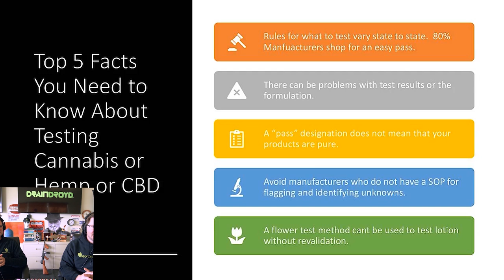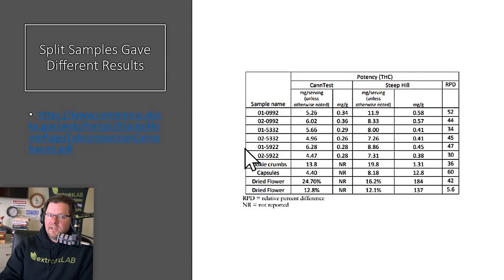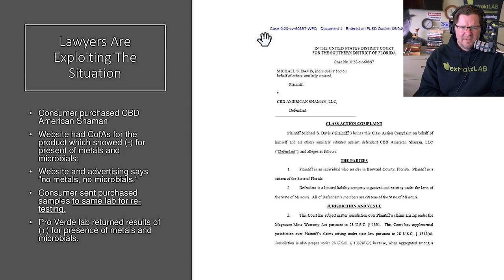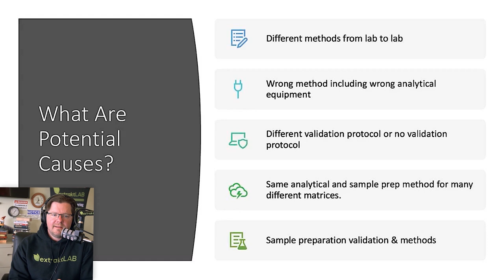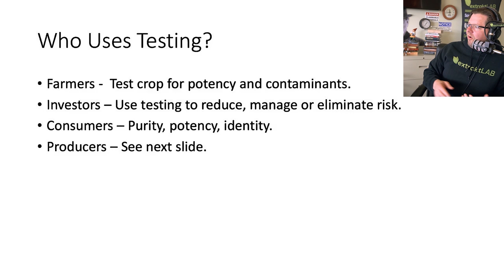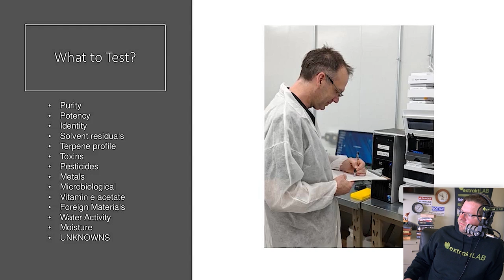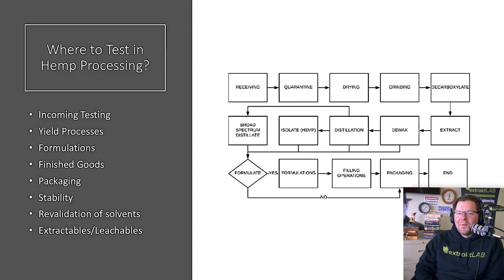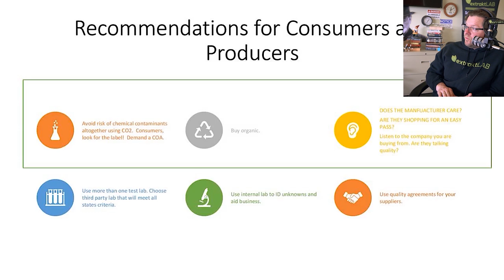No Holds Barred! CBD HPLC Testing Explained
Quality assurance is an integral part of any profitable business, and the hemp and botanical industry is no different. When it comes to safe, quality products, analytical testing of materials and products is critical to ensure that laws and regulations are abided by, and customers are using a certifiably safe product. For this reason, it is important for any reputable extraction company to take part in rigorous testing in a variety of methods.

High performance liquid chromatography or HPLC testing and third-party testing are effective ways to test materials and products for chemical residuals, molds, solvents or other contaminants and is also a way to certify a legal product by measuring delta-9 content in CBD products. Without these methods of analytical testing, it would be impossible to ensure safe and legal products from hemp and botanical extracts.

In this episode of exrakTALKS, Dr. Jon and Randall Thompson explain all about analytical testing in the hemp and botanical industry. They discuss in detail why you should test for contaminants, where you should be testing, and how you should be testing. They discuss the ins and outs of HPLC testing, the use of third-party tests to look for unknown contaminants, and how not testing can affect your business.

Have a recommendation for a future episode?

Time Stamps:
00:00 - Intro
00:30 - Test day!
01:55 - Ask questions!
02:09 - What's offered
03:45 - Who are you?
05:00 - Last week's giveaway winners
05:44 - Top 5 facts you need to know about testing
06:30 - Fact #1
06:45 - How to find your State rules
07:52 - Fact #2
09:00 - Fact #3
10:30 - Fact #4
11:44 - Fact #5
12:25 - Outline
12:50 - Split samples
14:20 - Different results
15:20 -  Sequoia Lab example
17:02 - A Tale of Two Labs
19:25 - Lawyers exploiting
23:12 - Why test for unknown contaminants?
27:56 - Mind of an Analytical Chemist
28:43 - What are potential causes?
33:15 - Outline
33:49 - Problems with limits?
34:10 - Separation or Extraction
38:05 - Who uses HPLC testing?
38:12 - Farmer
39:10 - Investors
40:05 - Consumers
40:52 - Producers: What to test?
44:30 - Where to test?
56:30 - What does a COA tell you?
57:00 - 3rd party testing & in house testing?
57:30 - Any ASTM tests specific to hemp?
58:46 - Recommendations for consumers and producers